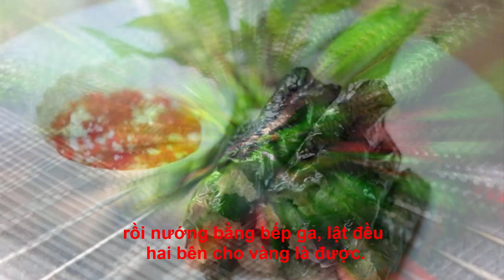Cách làm bò nướng lá lốt cực ngon không phải ai cũng biết.